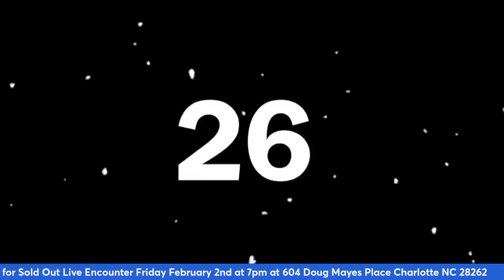Prophetic Prayer Day 2 ~ El Roi